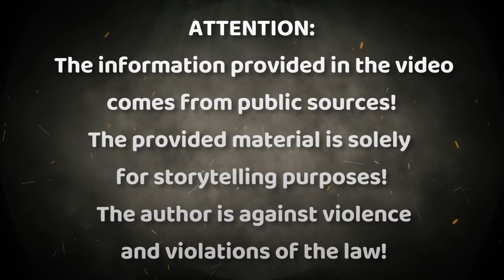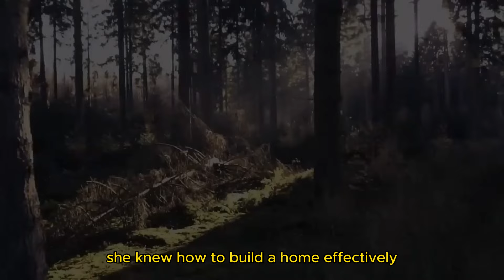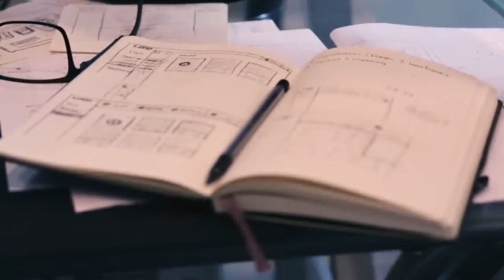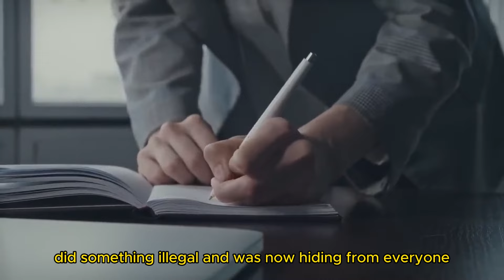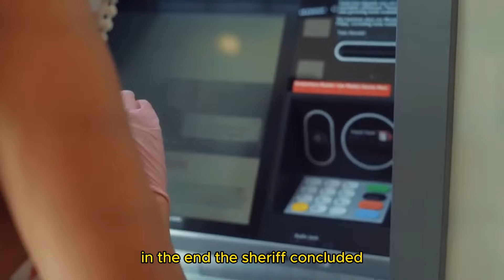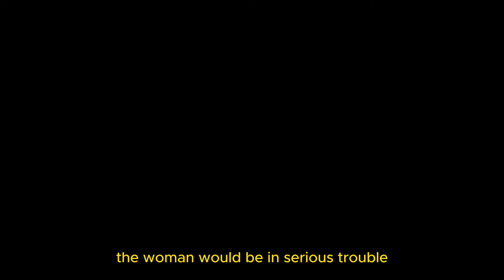What She Did On Her Farm Is Shocking | TRUE CRIME